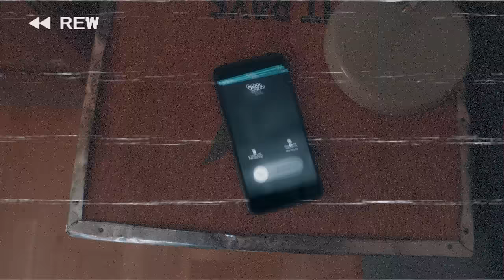Noah Levi - Kein Geld (Official Video)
Um sich gut zu fühlen oder Jemand zu sein, braucht man oft viel weniger als man denkt. Das im Kopf zu behalten ist gar nicht so einfach, aber super wichtig. Sonst verpasst man die Magic im Hier und Jetzt :-)

► SONG CREDITS
Musik & Text: Noah Levi, Yannick „Fayan” Steffen, Khaled El-Hawi, Jeffrey Boadi, Leon Tiepold
Published by: Edition Ital Corner/ Warner Chappell/ Warner Chappell/ NAPA Songs/ Kobalt Music
Performer: Noah Levi
Produced by: Bounce Brothas / Leon Tiepold
Recorded by Bounce Brothas
Mixed by Bounce Brothas
Mastered by Lex Barkey
(P) 2021 Jive Germany a division of Sony Music Entertainment Germany GmbH
Keyboard: Khaled El-Hawi & Jeffrey Boadi
Gitarre: Leon Tiepold
Lead & Backing Vocals: Noah Levi
Repertoire Owner SME Germany

► VIDEO CREDITS
Produktion/Regie/Schnitt: BiancoNero
Darstellerin: Maria Gabriela Santos @mariagabrielasantos

► LYRICS
Kein Geld,
doch wir beide reisen um die Welt
Von der Küste in die City wir sind schnell
Ich seh, dass es Dir an jedem Ort gefällt, Mein Babe

Weit weg von allem, was Du kennst
Ja, ich fang‘ Dich, wenn du fällst
Komm, ich zeig‘ Dir meine Welt
yeah

Ich hab‘ kein Cash, doch ich hab Dich
Die Welt steht still, wenn ich bei Dir bin
Denn für unsere Liebe brauchen wir kein Money
Die Ein-Zimmer-Wohnung wie ein Haus auf Bali
Wir haben nur uns, kein Plan B, kein Plan B

Unverändert, einzigartig
Das mit uns kam unerwartet
Jetzt treibst Du mich in den Wahnsinn

Obwohl Du doch genau weißt ich hab kein Geld

Yeah

Wir segeln um den Ozean
Weil uns hier niemand finden kann

Ja, wir ziehen los
Nein ich kann Dir noch nicht sagen, wann wir wiederkommen
Vom Anfang bis ans Ende will es wiederholen
Denn unsere Reise hat gerade erst begonnen

Komm, ich Zeig Dir meine Welt  Yeah